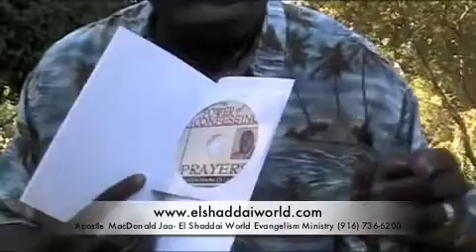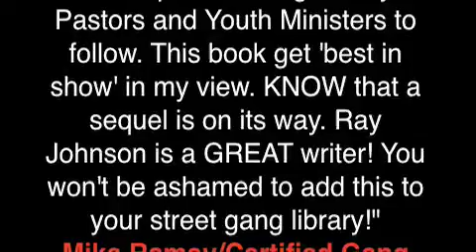Escape from Liberia: The Apostle Jaa Story-ThugExposed.Org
Real life amazing story of a man who made a miraculous escape out of Liberia, Africa during the civil war. Apostle Jaa now has a world-wide ministry and goes back to Liberia with his mission team to minister to the multitudes.  His ministry includes healing and casting out demons.